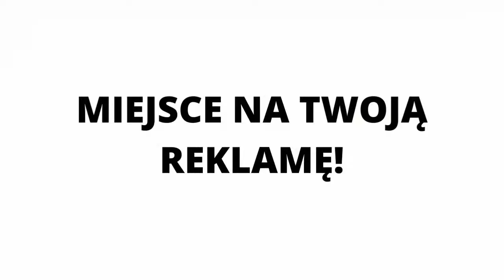Paweł Woźny w Pitbike Gniezno KXD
Czwartek (8 listopada) - to termin kolejnej rozmowy w ramach magazynu Pitbike Gniezno KXD SGLive. Tym razem "na żywo" przepytamy Pawła Woźnego. Rozmawiać będziemy przede wszystkim o jego nowej roli i zadaniach związanych ze stanowiskiem prezesa PFKS 🔥🔥🔥

Oczywiście pojawią się też tematy dotyczące Orła Gniezno 🎙. Zapraszamy i zachęcamy do zadawania pytań❗